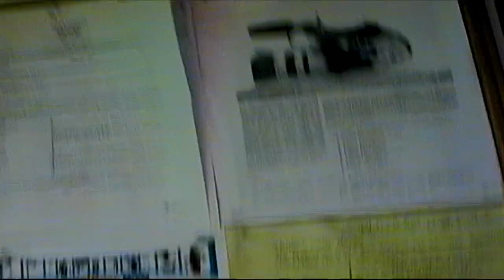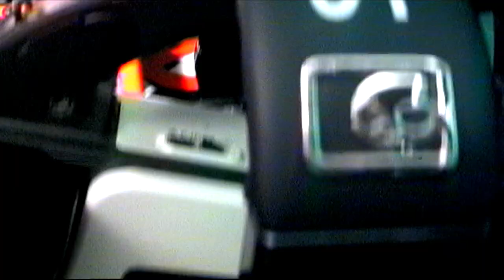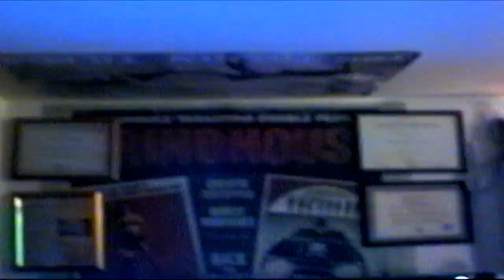TAPE 080 | APARTMENT STUDIO WALKTHROUGH | SELF INTERVIEW DOCUMENTARY